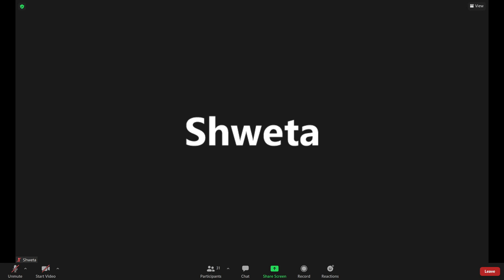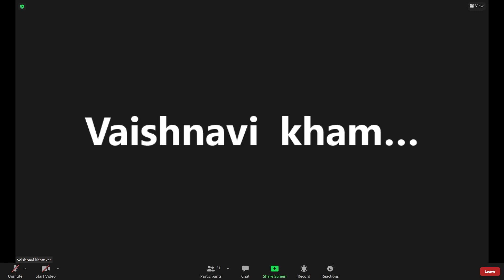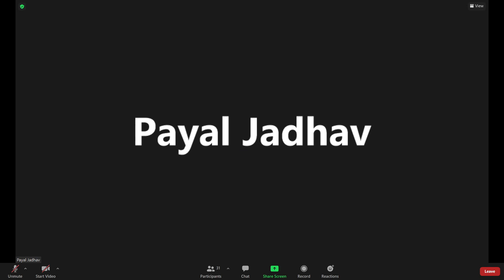Savita mam 18th aug 2021